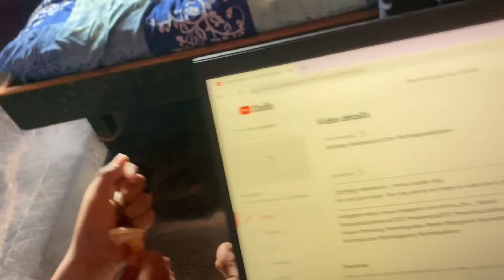Going To temple 🙏and Preparing For Challenge video 😉